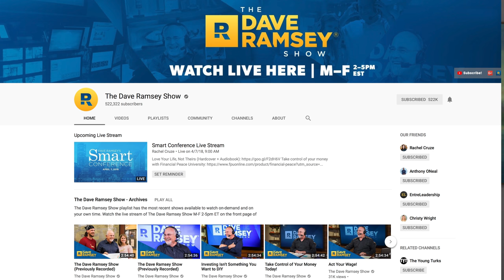Dave Ramsey Baby Steps: Lessons Learned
We have been on the Dave Ramsey baby steps for 2 years.  And in that time what lessons have we learned?  In this video, I give you a quick walkthrough of our history on the plan thus far and the single most important lesson we have learned to date.